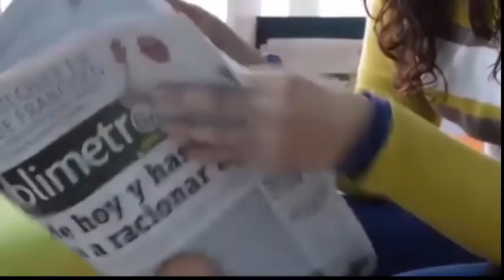Nadie quiere😓acercarse a esta bebé de 19 meses😰por un motivo 😭desgarrador💔temor a contagiarse😨